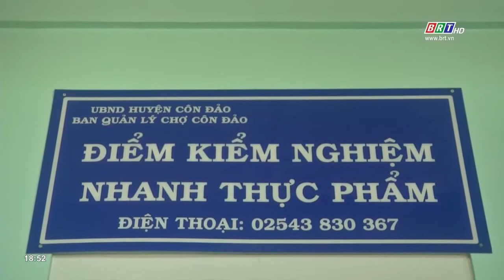9 tháng năm 2022, tỉnh phát hiện 404 cơ sở vi phạm an toàn thực phẩm | BRTgo